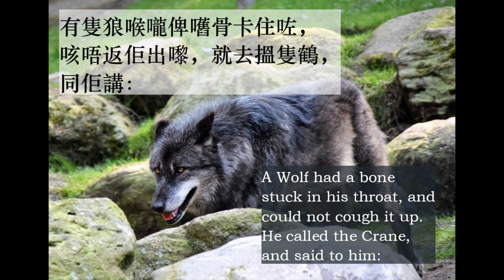Cantonese audiobook (粵語有聲書): The Wolf and the Crane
狼同鶴

有隻狼喉嚨俾嚿骨卡住咗，咳唔返佢出嚟，就去搵隻鶴，同佢講：「鶴，你條頸長呀。伸個頭落我喉嚨度，幫我掹返嚿骨出嚟啦！我會畀返報酬你嘅。」
隻鶴伸咗個頭入去，掹返嚿骨出嚟之後就話：「我哋講好嘅報酬呢？」
狼就咬牙切齒咁話：「頭先你個頭喺正我啲牙中間，都冇俾我咬甩，重唔夠報酬呀？」